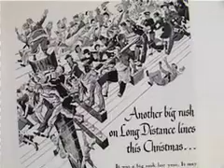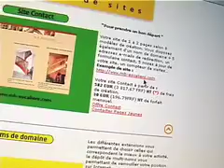ecomatin : pages jaunes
Two minutes of economy illustrated with web images, part of a daily economic TV program broadcasted on France 5 (French TV) in 2002. Here, the economic situation of the french Yellow Pages.